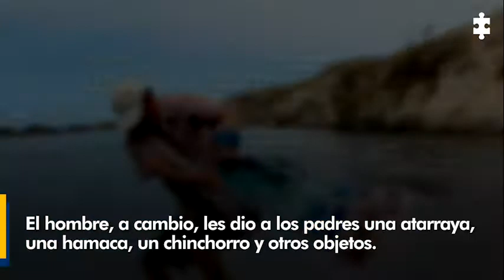La familia indígena que habría traficado con su hija a cambio de una atarraya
LaHistoriaDelDía | Cuatro personas, entre ellas tres familiares cercanos de la víctima, una niña de la etnia Sikuani, estarían implicados en los hechos. Esta es la historia…